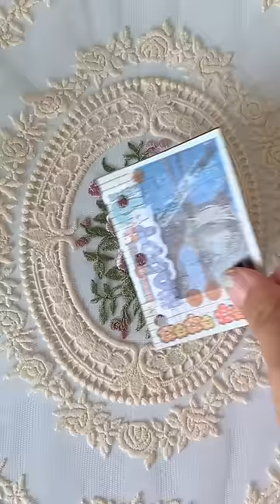📘 Diary Scrap Booking with Kawaii stickers